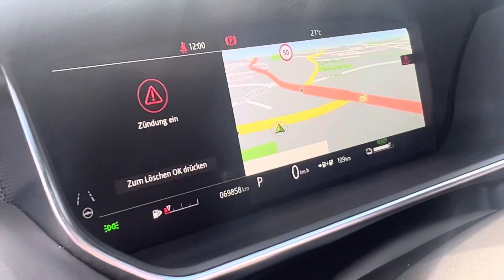Land Rover Range Rover Sport P400e Plug-In Hybrid - 230803